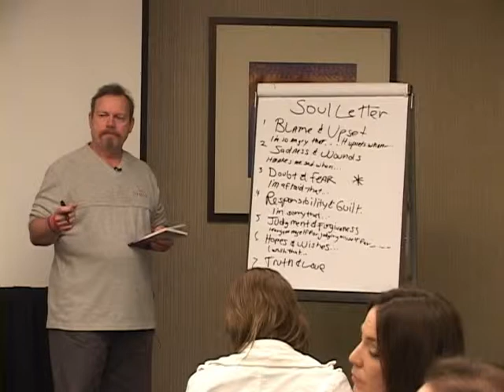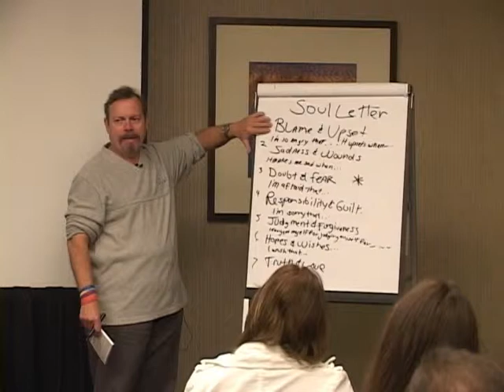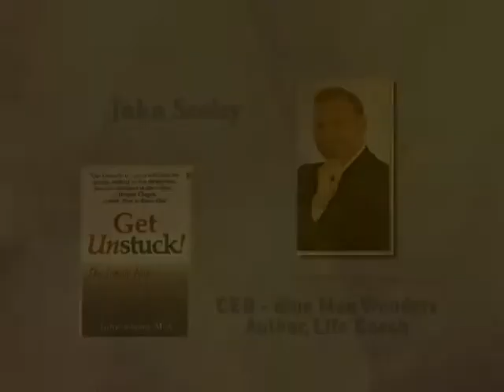Quantum Leap with John Seeley M.A. finale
John Seeley M.A. completes the Soul Letter Process, teaching how to use it and the benefits for relationships of all kinds.